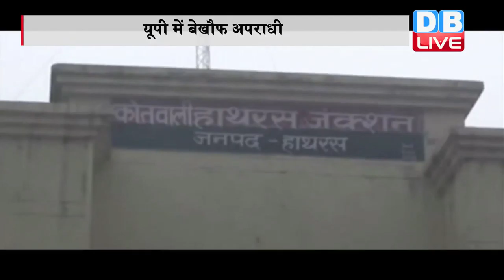DB LIVE | 7 JAN 2017 | HUSBAND WIFE ROBBED IN HATHRAS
उत्तर प्रदेश में बदमाशों के हौसले किस कदर बुलंद है...इसकी एक और तस्वीर सामने आई है आगरा से सटे हाथरस जिले से...जहां सरेआम बदमाश पहले तो कार सवार दंपत्ति से लूटपात करते है...और फिर मारपीट करके उन्हें सड़क पर फेंक कर फरार जाते है...बताया जा रहा है कि मुकेश और रजनी उत्तराखंड के ऊधमसिंह नगर से आगरा जा रहे थे...तभी बदायूं के पास दो युवकों ने लिफ्ट लेने के बहाने उनकी कार रूकवाई और उसमें जबरन सवार गए..इसके बाद बदमाशों ने मुकेश को बंधक बना लिया और रजनी को बुरी तरह पीटा...बदमाशों ने रजनी के साथ लूटपाट की और गला काटकर उसे कासगंज रोड पर फेंक फरार हो गए...जबकि मुकेश को बदमाश आगे तक ले गए...जहां वाहनपुर के पास उन्होंने मुकेश से लूटपाट की ...और फिर उसे कार में बांधकर वहां से भाग निकले..अगले दिन जब ग्रामीणों को इसकी भनक लगी तब उन्होंने मुकेश को बंधनमुक्त किया...और तब जाकर इस पूरी वारदात का खुलासा हो सका...वहीं महिला को अलीगढ रेफर किया गया है...फिलहाल पुलिस ने मामला दर्ज जांच शुरू कर दी है...